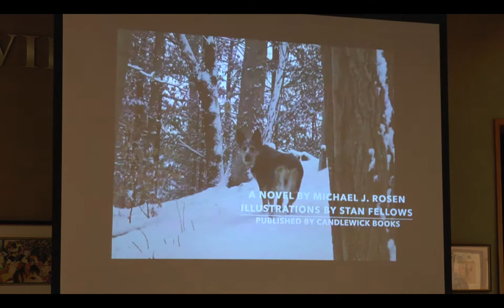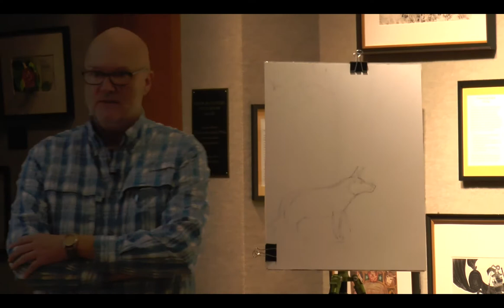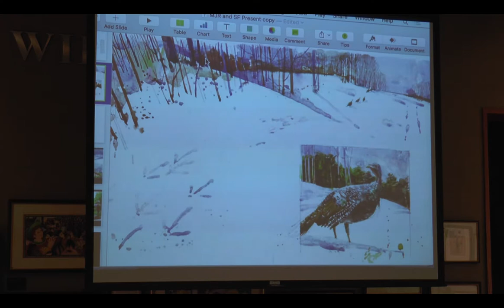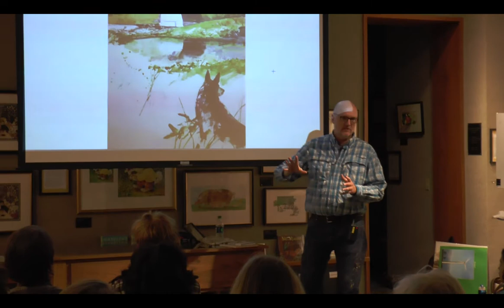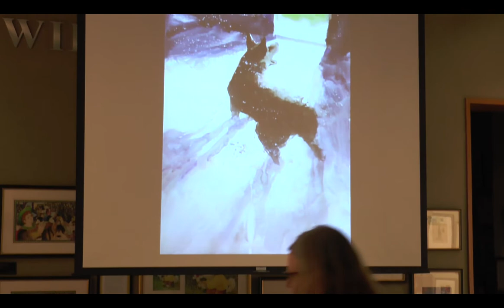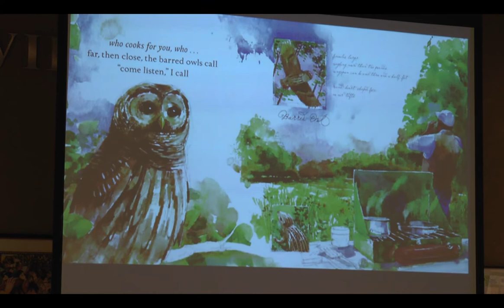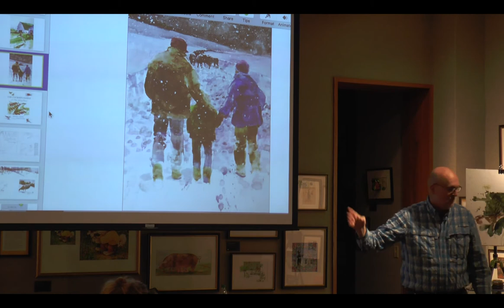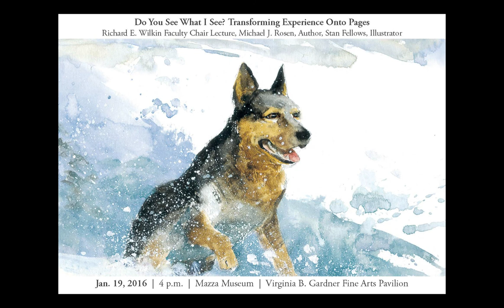UF Mazza Lecture: Do You See What I See? Transforming Experience Onto Pages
Do You See What I See? Transforming Experience Onto Pages. Richard E. Wilkin Faculty Chair Lecture, Michael J. Rosen, Author, Stan Fellows, Illustrator. January 19, 2016.